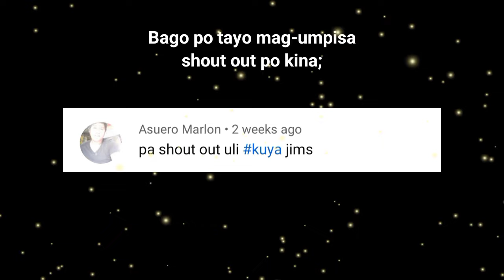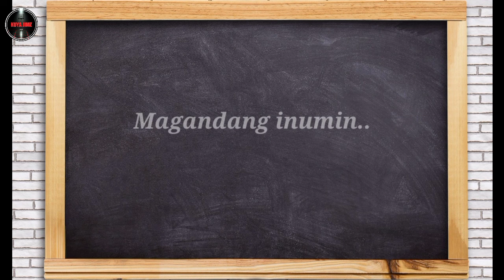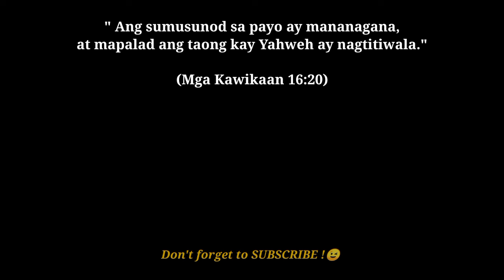Mga Pagkain na Bawal at Pwede sa may Anxiety | Kuya Jimz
Sa video pong ito ay nais ko pong ishare sa inyo ang mga pagkain na bawal/nakakapagpatrigger po ng ating anxiety at ang mga pwede/magandang kainin sa gaya nating may anxiety,gerd,nerbyos at panic attack.Dito po ay iisa isahin ko po sa inyo kung anu ano ang mga pagkain na dapat iwasan at dapat kainin,paalala lang po hindi po ako doctor,ang mga ito ay base lamang po sa aking naging personal na karanasan.Sana po ay makatulong po ito sa inyo.
Godbless po.

Ang channel na gumagabay sa mga nakakaranas ng ANXIETY,NERBYOS,PANIC ATTACK,DEPRESYON AT GERD

I'm glad to know your thoughts,suggestions,opinions just comment down
below.

Para sa mga nais pong panuorin ang iba ko pang video tips tungkol sa ANXIETY:

Tipid Tips sa Mabisang Panglunas sa KIDNEY STONE

Paano Ako Gumaling sa Anxiety? No Doctor,no Meds.

Paano Ako Gumaling sa Gerd?Tipid tips,No Meds

Pinaka Kinakatakutan ng Taong may Anxiety